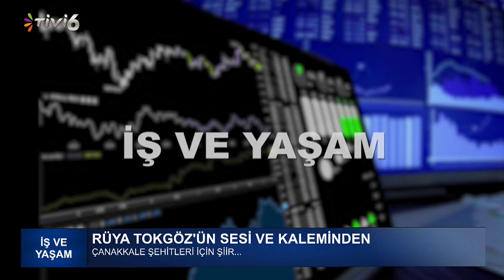Ülkem Partisi Genel Başkanı Neşet Doğan | İş ve Yaşam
RÜYA TOKGÖZ İLE İŞ VE YAŞAM PROGRAMI'NIN BU HAFTA Kİ KONUĞU ;
ÜLKEM PARTİSİ GENEL BAŞKANI NEŞET DOĞAN